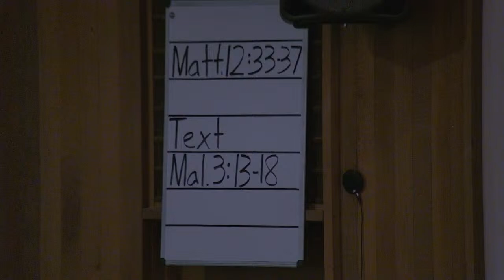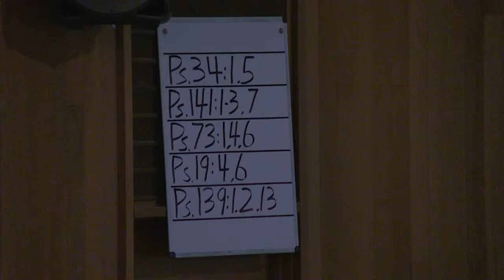December 10 AM Service